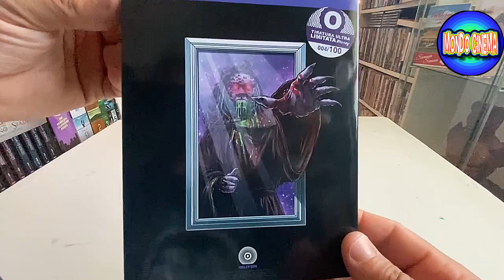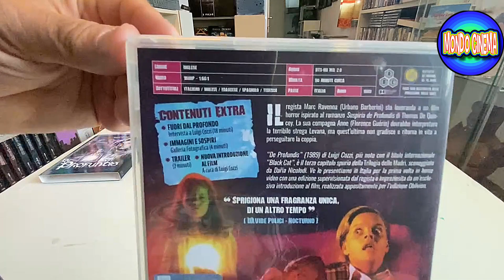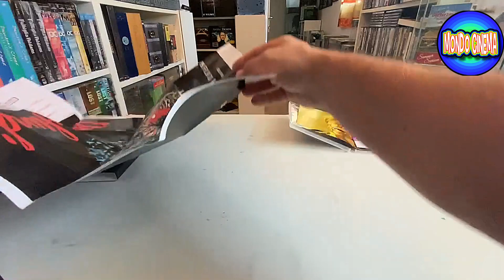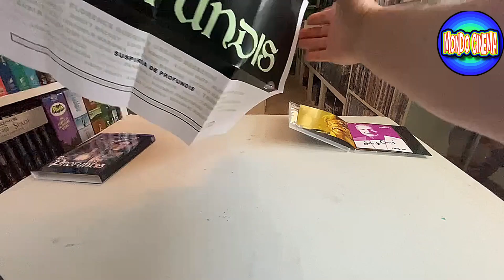Ultimi arrivi.Giugno 2022.(Collezione Film, DVD, Blu Ray, 4K)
Ciao a tutti ragazzi, oggi andremo a visionare una bellissima edizione arrivata da "Oblivion",edizione in Blu Ray limitata e numerata in 100 copie, vi sto parlando di "De Profundis", meglio noto come "Il gatto nero", curiosità che vi svelerò all'inizio del video.

Edizione spettacolare che fa capire quanto questa nuova Label Italiana ci tenga a lavorare bene e a farsi spazio tra il mondo dell'Home Video,cosa che le sta riuscendo molto bene.

All'interno un grandissimo poster double face con due immagini raffiguranti le locandine del Film.Ma non finisce qua perché, come per la prima uscita"Il Bosco 1", troviamo anche la cartolina autografata a mano dal regista "Luigi Cozzi".

Insomma ragazzine non avete ancora recuperato queste stupende edizioni, fatelo quanto prima.

Vi saluto e vi auguro buona visione.

 sono un amante del cinema ed un collezionista di tutto quello che ad esso si riferisce .